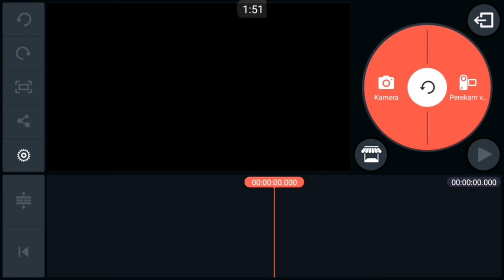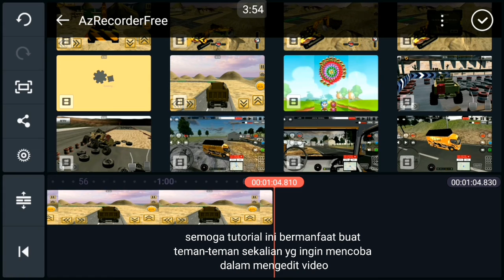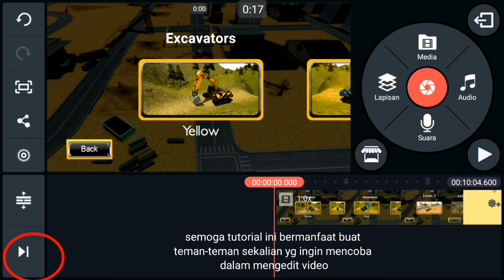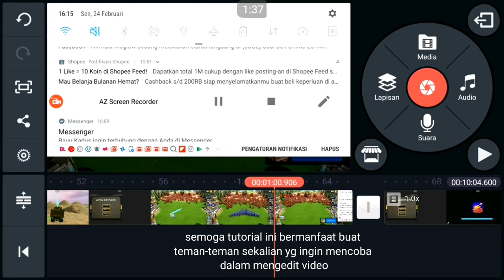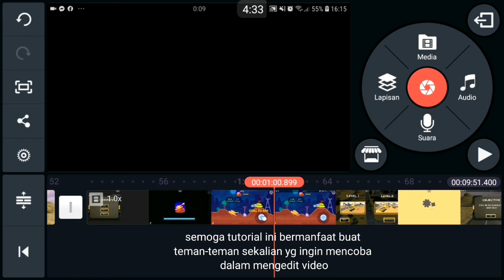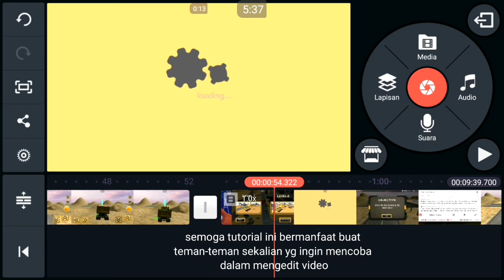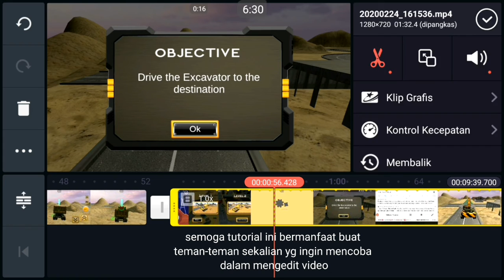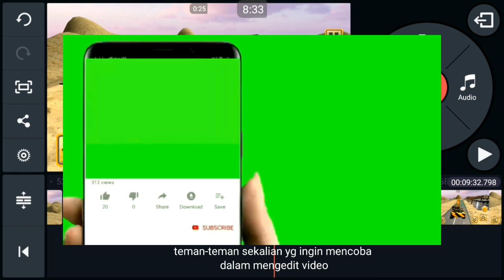Cuma 5 Menit saja 😮? Cara simpel diDunia Edit video melalui kinemaster Lngsng bs upload keyoutube😮